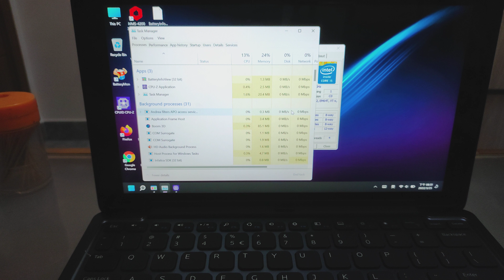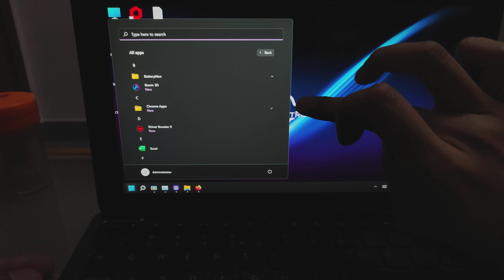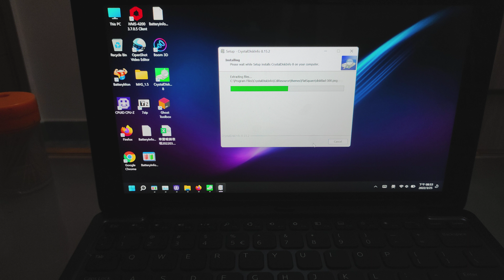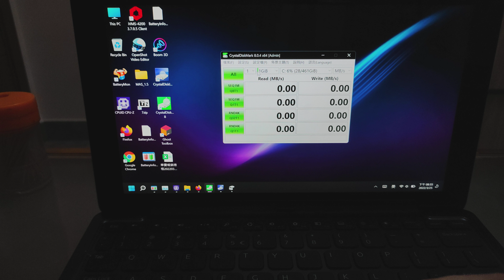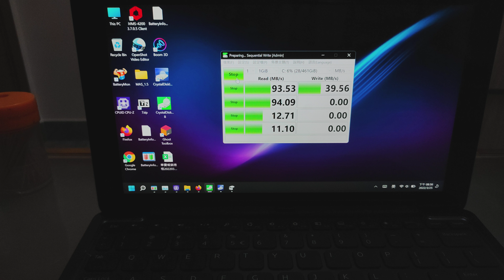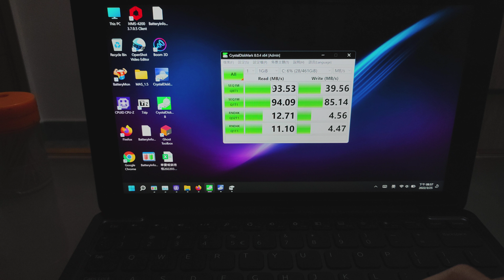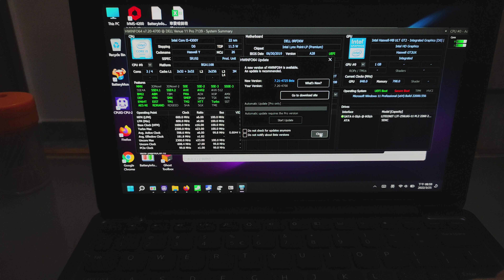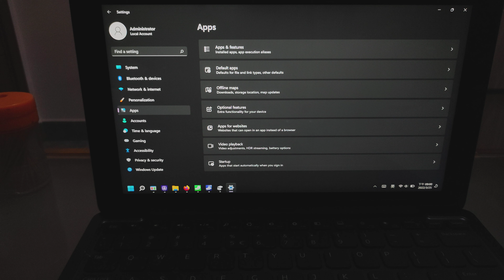Testing the Dell venue 11 7139 pro running on 512gb Micro sdxc for win11 lite very smoothly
Original win11 have many bloated apps and even running on ssd seems very slow.Trying win11 lite on micro sd and it runs pretty okay.4K read and write are better than normal HDD is quite meaningful.